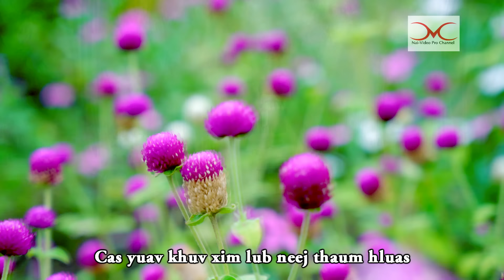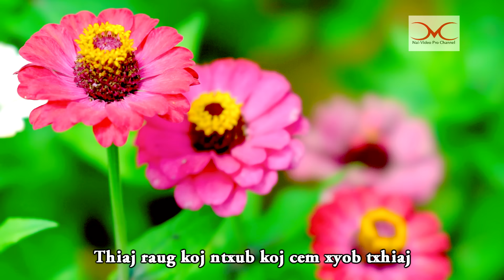Uv koj los laus tsis zoo dab tsi by nkaujnoog hawj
Welcome to Nai-Video Pro Ch
.( THOV TXWV ).
Ib Tug Twg Lam Muab rub mus tso dua rau ( YOUTUBE ACCOUNT) KOJ TXHOB TU SIAB RAU PEB. PEB YUAV TSIS MUAJ SIJ HAWM LOS NROG KOJ DAWS KOJ LI TEEB MEEJ UA TSAUG.
► Warning:
All videos post on this Channel is belong to the Nai-Video Pro Ch, Here no any copy from other users.
- Please do not download and re-upload this song to any other YouTube channel and Facebook without permission from us.
 Here, I want to show you about Hmong Activity, kwv txhiaj, Music video, Hmong Tale, and Culture in countryside.
 Owner Copyright by  Nai-Video Pro Ch
Written by : Nuj xeemj
Artist: Nkauj noog Hawj
Music Created : Luj yaj
Redorded : Kawm muas Studio
Mixed : Molavanh Studio
Camera man: Nai Thao

► Information Contact - Muaj lus dab tsi xav ntsib xav nug “Nai-Video Pro Ch”